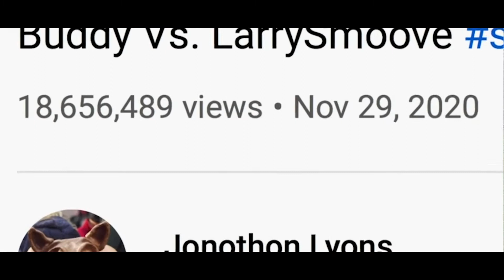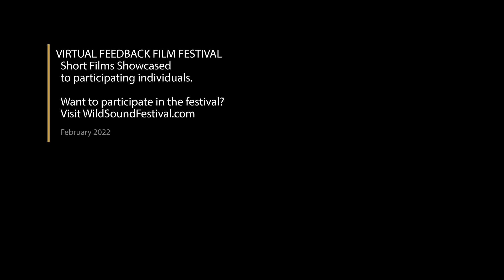The Face Behind The Rat Short Film, Audience Feedback from Feb. 2022 Documentary Festival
THE FACE BEHIND THE RAT, 5min., USA
Directed by Emma Keatley
Performance Artist, Jonothon Lyons, tells his story behind the face of his Tik Tok famous character, Buddy the Rat.